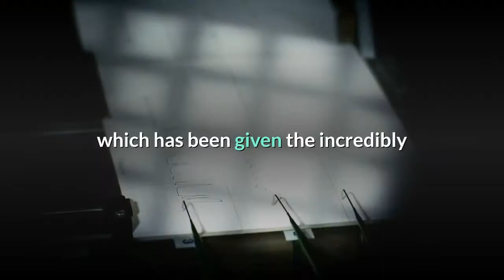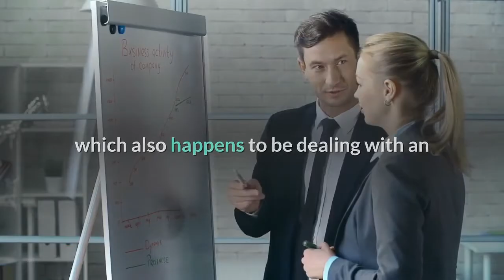Nier Replicant is a second chance for a fascinating and flawed game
Nier: Replicant is a shape-shifter. It makes you think it’s a simple action roleplaying game set in a bleak fantasy universe, but steadily reveals itself to be a lot more. It’s a game that shifts wildly in both tone and play style. It’s weird and heartbreaking, frustrating and playful, often all at the same time. This release is also a second chance for a game that failed to reach a big audience when it first launched in 2010, now updated for modern tastes. It still requires a little patience — but it’s worth putting up with some clunky gameplay to find all that Replicant has to offer. If the Nier name sounds familiar, it’s probably because of Nier: Automata, a 2017 action-RPG from director Yoko Taro and studio PlatinumGames that became a surprise hit. Its blend of tight action, haunting storytelling, and downright absurdity helped it reach an audience of more than 5 million players. It also renewed interest in the original Nier, hence this new release, which has been given the incredibly awkward-but-fitting title Nier Replicant ver.1.22474487139… This version isn’t exactly a full remake but instead an updated version that sands off some of the original’s rough edges. Replicant is not an easy game to explain. The story starts out in the near future, where some kind of plague is decimating humanity; it then fast-forwards a few thousand years into a future when the world is pretty much unrecognizable. There are elements of a traditional post-apocalyptic landscape, like the ruins of our society, but the world of Nier more closely resembles a fantasy realm with magic and monsters and lots of big swords. The fascinating world is a large part of the appeal, and you’ll spend a lot of time crisscrossing it over the course of Replicant. It’s bleak and desolate, with small pockets of humanity still surviving. The game puts you in the role of a young fighter on a desperate mission to cure his sister, who’s struggling from a strange and mysterious disease that’s steadily spreading throughout the world, which also happens to be dealing with an onslaught of dark monsters called shades. It’s a dangerous place, and you’re eventually joined by a cast of characters including a talking spell book, a warrior perpetually dressed in lingerie, and a young boy with magical powers. In some ways, Replicant is like a traditional fantasy RPG. You’re on an epic quest — which eventually includes not only finding a cure but fighting the big baddie in charge of all the monsters — and along the way you’ll acquire new abilities and weapons. But those aren’t the things that make Replicant interesting. It’s when the game goes in unexpected directions that it’s at its best. You’ll visit strange towns, including one where the residents strictly follow thousands of rules, and another where everyone refuses to leave their homes. The most jarring moments, though, are when the game shifts genres.